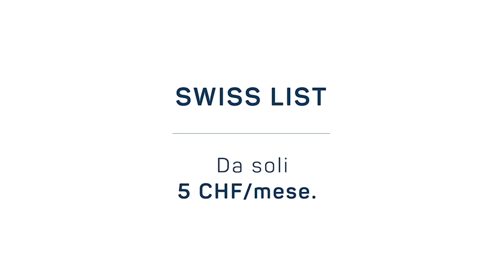SWISS LIST Testimonial Aloha – IT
SWISS LIST est la solution la plus économique pour toutes les PME qui ne veulent pas manquer le coche - une présence de base pour chaque PME qui veut briller sur internet.